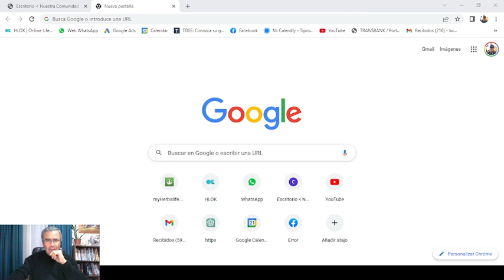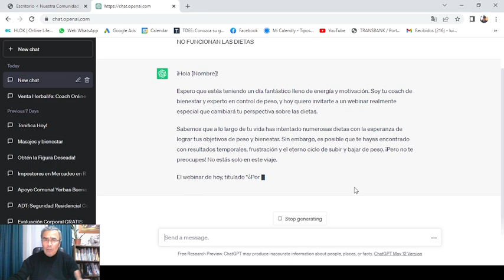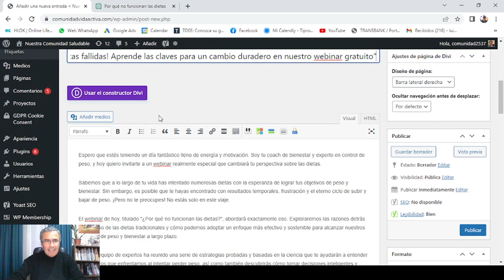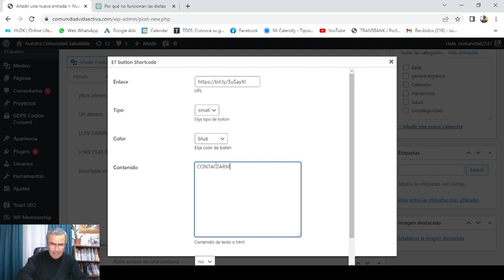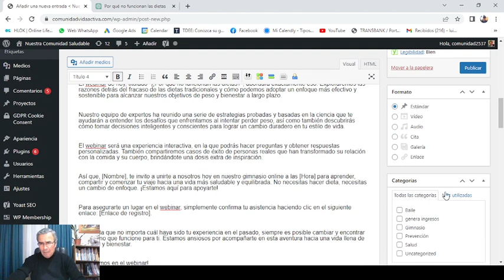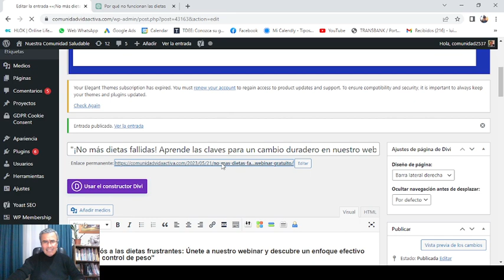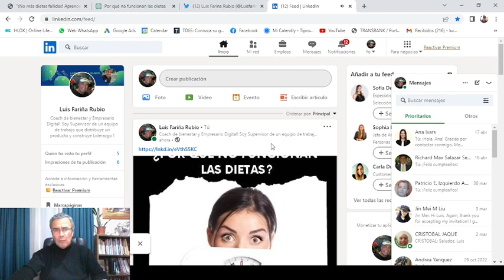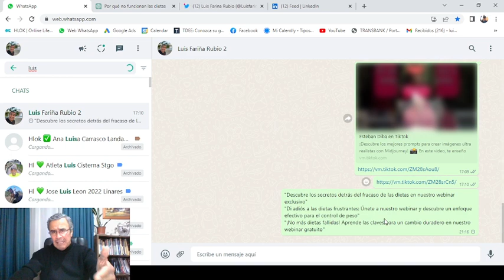El poder de las palabras en tu página web! Aprende a escribir artículos que generen resultados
¿Alguna vez has deseado tener el poder de cautivar a tu audiencia con tus palabras? ¿Te gustaría aprender a escribir artículos irresistibles que generen resultados tangibles en tu página web? ¡Entonces este tutorial es para ti!

Imagina por un momento el impacto que puedes lograr al dominar el arte de escribir artículos que atraigan, conecten y conviertan a tus lectores en seguidores entusiastas. Con nuestras estrategias probadas, aprenderás a desatar tu creatividad y a utilizar las palabras de manera efectiva para transmitir tu mensaje con claridad y persuasión.

En este tutorial, te revelaremos los secretos detrás de los artículos más exitosos en la web. Te brindaremos consejos prácticos, técnicas de redacción persuasiva y estructuras probadas para mantener a tu audiencia enganchada de principio a fin. Descubrirás cómo despertar emociones, contar historias impactantes y generar un llamado a la acción que impulse a tu audiencia a tomar medidas.

No importa si eres un emprendedor, un blogger o un profesional en busca de destacar en línea, este tutorial te brindará las herramientas necesarias para destacar en el mar de contenido en internet. Aprenderás a captar la atención de tus lectores desde el primer párrafo y a dejar una huella duradera en sus mentes.

No pierdas la oportunidad de convertirte en un maestro de la escritura persuasiva en línea. Únete a nuestro tutorial y descubre cómo escribir artículos que transformarán tu página web en una poderosa herramienta de comunicación y crecimiento. ¡Prepárate para marcar la diferencia y hacer que tus palabras tengan un impacto real en tu audiencia!

¡No esperes más! Inscríbete en nuestro tutorial y descubre el poder de las palabras en tu página web. Te garantizamos que esta será una inversión de tiempo valiosa que te permitirá alcanzar resultados sorprendentes. ¡Te esperamos para guiarte en tu viaje hacia el éxito en la escritura web!

¡No pierdas la oportunidad de aprender a escribir artículos irresistibles! ¡Inscríbete ahora!